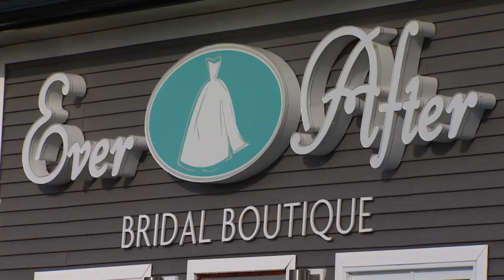Fighting Christmas creep with Poppy Dresses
Two St. John's shops are marking Remembrance Day with dresses made from poppies.